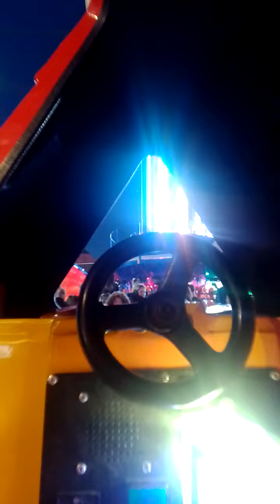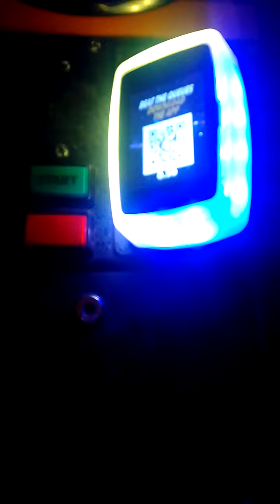Jolly Roger Snoopy's Doghouse Kiddie Ride In The Dark! give a like on this video please?